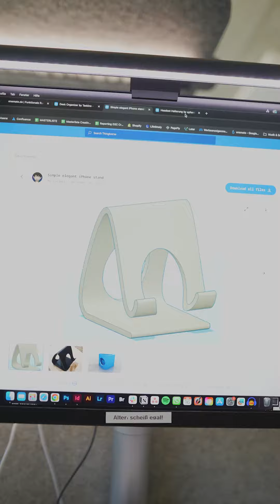Schreibtisch organisieren mit dem 3D-Drucker?!🖨️🚀